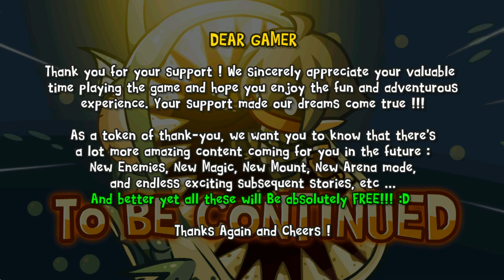Wonder Blade #9 ЭТО ЕЩЁ НЕ ФИНАЛ 🤩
Wonder Blade – приключенческая игра для IOS, где вы будете перемещаться по различным мирам, и сражаться с многочисленными врагами. Из королевства были похищены принцессы злыми силами, и только вы способны вернуть их и победить зло. Возьмите под свой контроль главного героя и проведите его по различным мирам, применяя против врагов различные комбинации и волшебные трюки, а также мощное оружие. Вас ждут множество веселых уровней, где вы будете сражаться с боссами, ездить на гоночном автомобиле по густому лесу, уничтожать армию зомби, исследовать пустыню и таинственный дом с приведениями, а также ловить рыбу, сражаться с драконом и роботом.